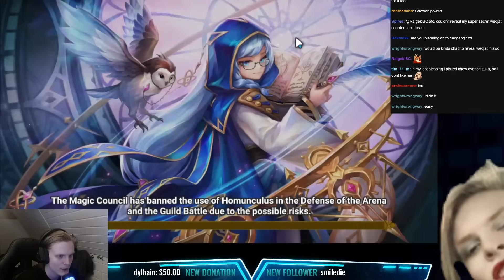THE RAREST DROP IN THE GAME! (Summoners War)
00:00 : Intro
00:02 : First game
02:23 : Second game
07:21 : Third game
10:29 : Fourth game
13:57 : Fifth game
15:51 : Sixth game
19:54 : Outro

Picture:
Beast horn, r5, raid, rta
g3, swc, europe cup, eu cup, eu swc